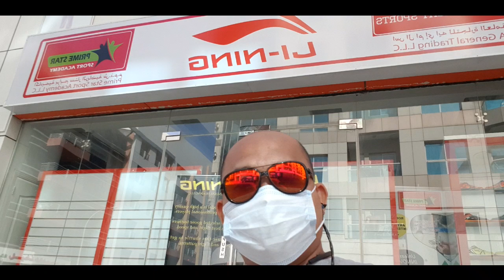Francis ZOOM meeting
Dryland Training